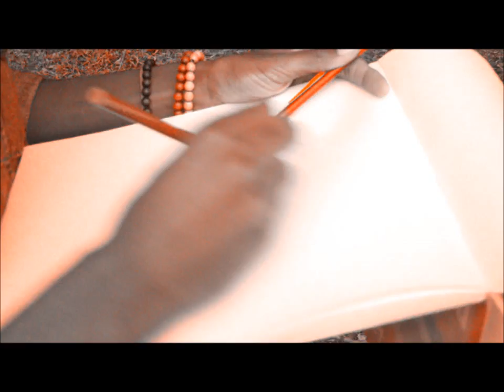Jay Richardson - Guns Of August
"Making This project was really fun for me. This is truly an expiremental project in its true sense. I approached each track with no aim or direction and just went with the flow. I really just wanted to explore how sound could be altered and manipulated to produce something entirely unique and creative.The resulting outcome was a collection of sounds, that inspire thoughts and emotions...Love Saved The Day"